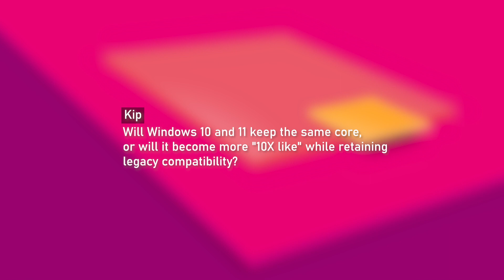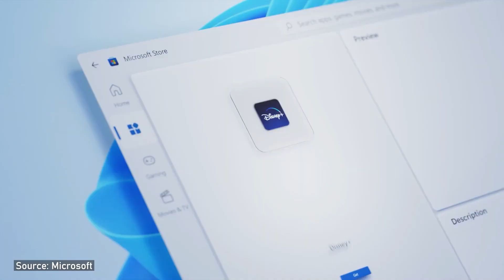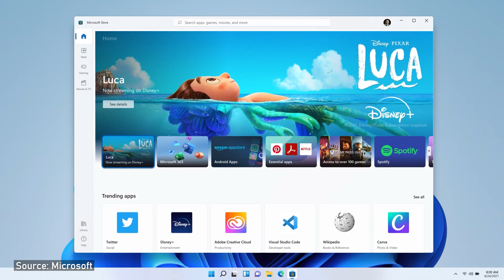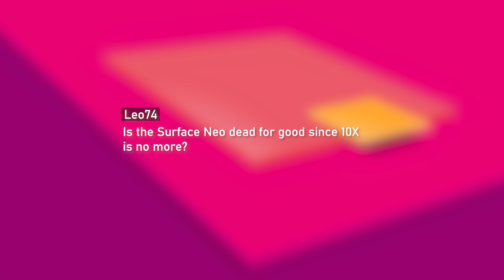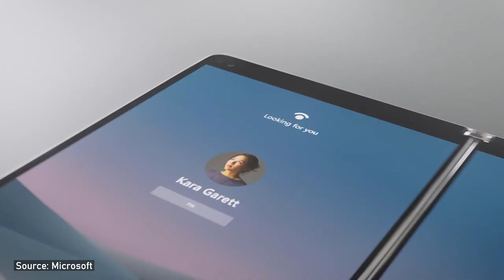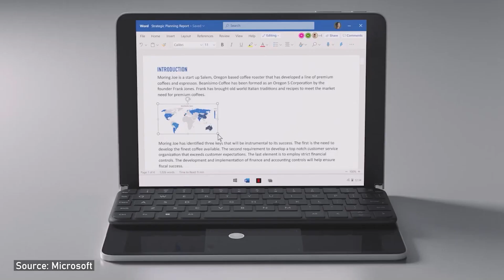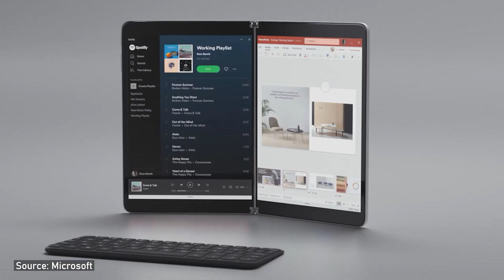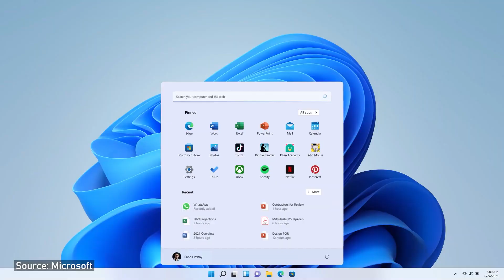Ask Windows Central — Episode 3: Windows 11, Android Apps, Surface Neo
We're back with episode 3 of Ask Windows Central! On this episode, we answer questions around Windows 11, Surface Neo, and Android apps on Windows.

If you have a question you'd like us to tackle in a future episode, be sure to submit your question in the comments below or email us as with "Ask Windows Central" in the subject line.